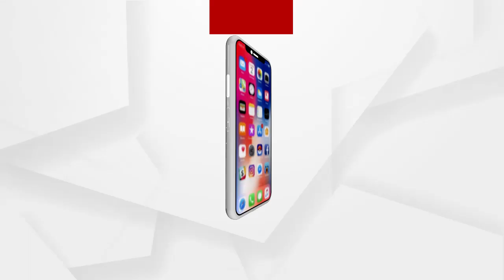ବାଙ୍କୀ ସ୍ୱଂୟ ଶାସିତ ମହାବିଦ୍ୟାଳୟର ଛାତ୍ରଛାତ୍ରୀଙ୍କ ଧାରଣା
କରୋନାର ଦ୍ୱତୀୟ ଲହରୀ ରେ ବୃଦ୍ଧି ପାଉଥିବା ସଂକ୍ରମଣକୁ ଲକ୍ଷ୍ୟରଖି ଅନଲାଇନ ମାଧ୍ୟମରେ ପରୀକ୍ଷା ଦେବା ଦାବିରେ ବାଙ୍କୀ ସ୍ୱଂୟ ଶାସିତ ମହାବିଦ୍ୟାଳୟର +3 ଛାତ୍ରଛାତ୍ରୀଙ୍କ ମହାବିଦ୍ୟାଳୟ ପରିଷଦ ମଧ୍ୟରେ ଧାରଣା...